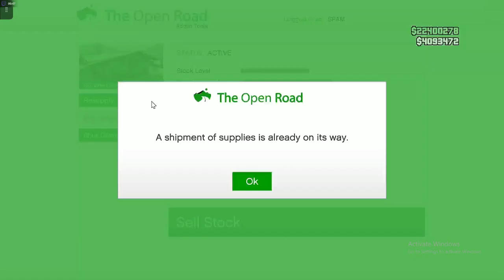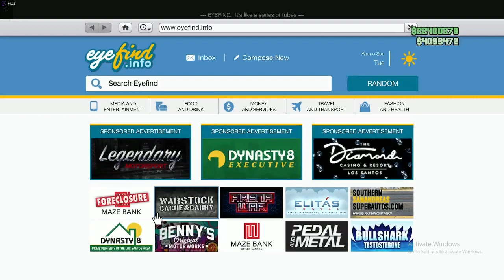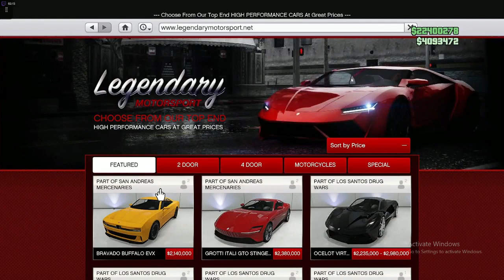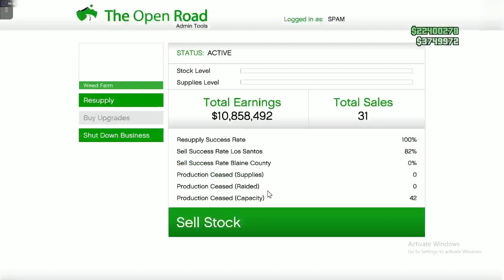GTA 5 Online gameplay [ xbox cloud ☁ series X version ]